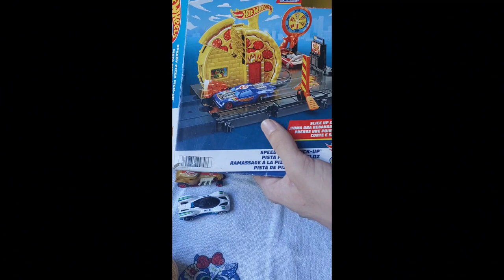Os Hot Wheels de Marco Riquelme PART. 2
O Meu primo é um gênio ele tem uma coleção de carrinhos da Hot Wheels gigante na casa dele.
vocês precisam descubrir um pouco da vida dele.
não púdia faltar um vídeo programado no dia 02 de Abril, o dia Mundial do Autismo,
Eu E Riquelme nós somos autistas e merecemos Amor e Respeito!!! de cada um!!!
espero que tenham gostado do ultimo vídeo que foi gravado no Domingo!!!
de Pascoa!!! feliz Pascoa Atrasado e feliz dia 02 de Abril de 2024!!!